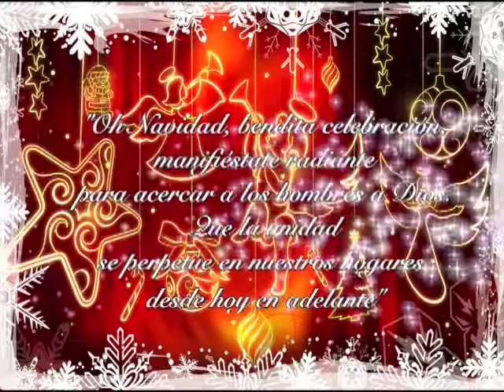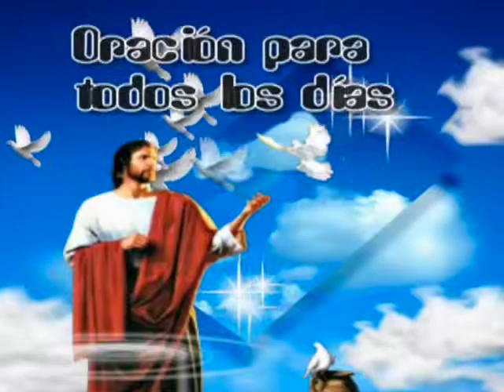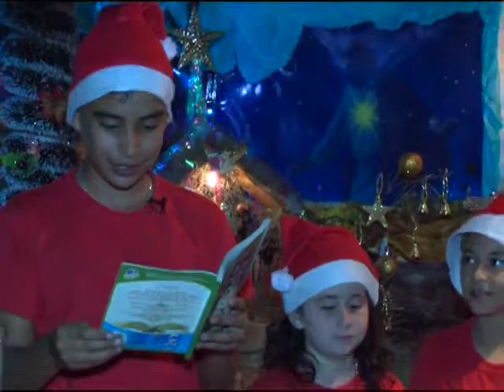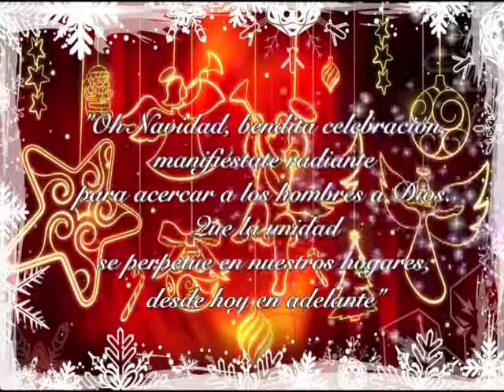24/12/12 Novena Día Noveno "Grupo de Oración Nuestra Señora del Rosario"